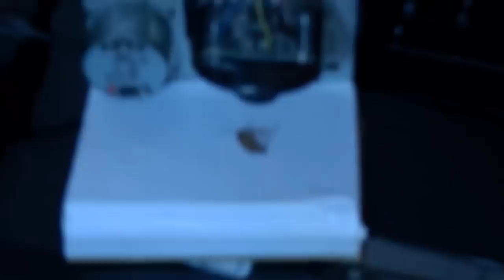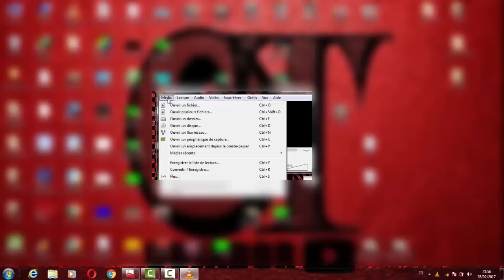طريقة صنع مجهر إلكتروني من كاميرا وقارئ الأقراص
إجعل قفل أي باب يفتح كهربائيا بكبسة زر من أدوات بسيطة ومتوفرة !!